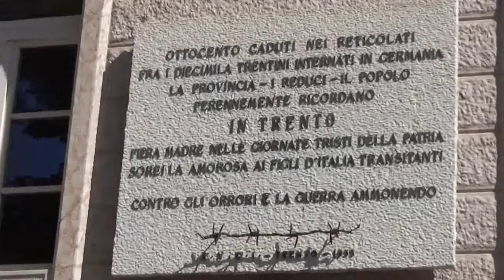L'8 settembre a Trento con l'Anpi del Trentino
La cerimonia promossa lunedì 8 settembre a Trento dall'Associazione Nazionale Partigiani d'Italia (Anpi) del Trentino con il Comune di Trento per ricordare i militari italiani internati nei lager tedeschi dopo l'8 settembre 1943.